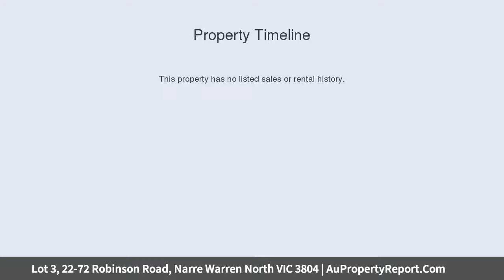Lot 3, 22-72 Robinson Road, Narre Warren North VIC 3804 | AuPropertyReport.Com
Lot 3, 22-72 Robinson Road, Narre Warren North VIC 3804
Nearly 20 Acres of Prime Potential